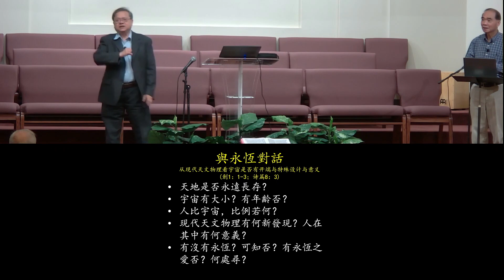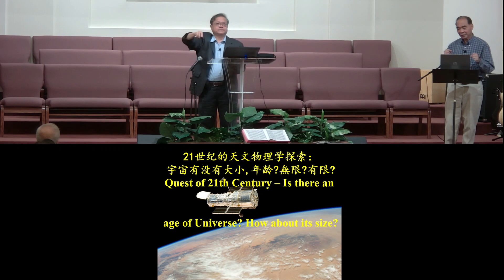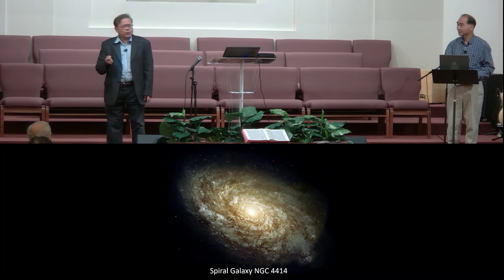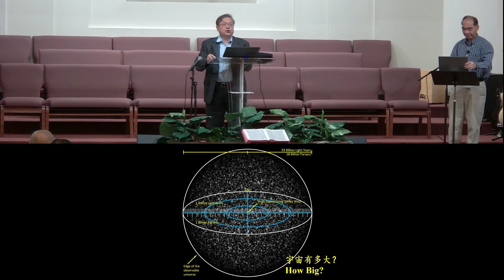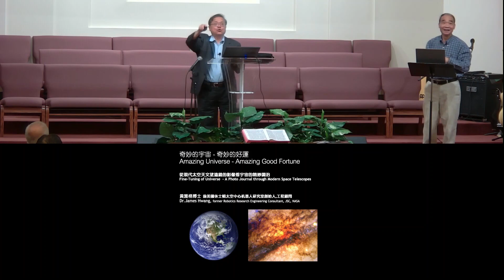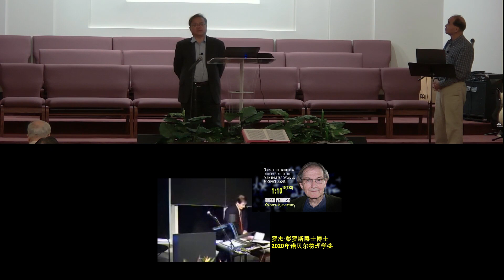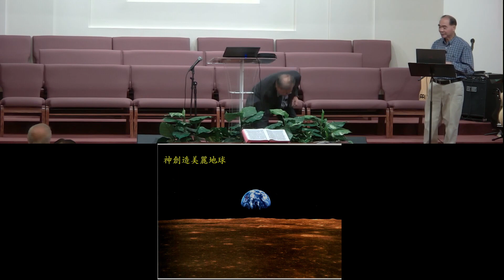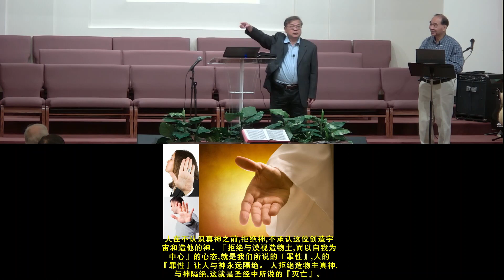2022 Evangelism & Missions conference - Knowing the Eternity, Dr. James Hwang (Chinese)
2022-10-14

Chinese Evangelistic Meeting (Mandarin with Cantonese Translation)
普通話粵語聯合佈道會:
認識永恆
黃嘉生博士牧師